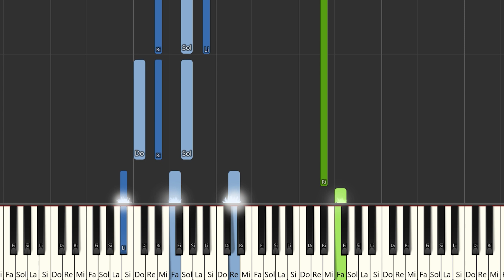Ozuna - Mi Niña | Instrumental Piano Tutorial / Partitura / Karaoke / MIDI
Aquí tenéis el tutorial de cómo tocar @Ozuna  - Mi Niña con la partitura , el vídeo y el MIDI